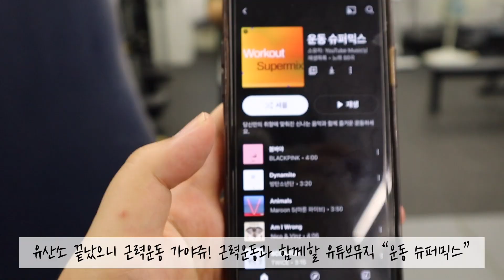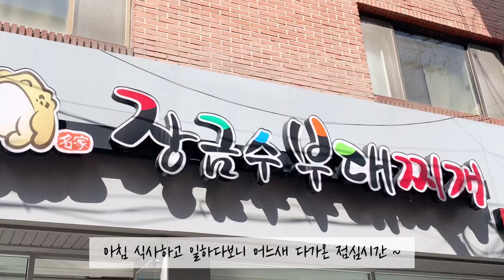멈추지마 네버스탑! NEVER STOP🙌🏼/ 정신 차리라고! 반성하라고 ! 나자신! / Y2K 밤과음악사이 그 잡채, 또는 가요리믹스 ?ㅎㅎ흥겨운 다이어트 현장으로 모두 놀러왕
안녕하세요 다히어터입니다 !!😀
오늘도 흥겹고 신명나는 다이어트현장!
함께 레~~~츠~~ 꼬우! ❤️